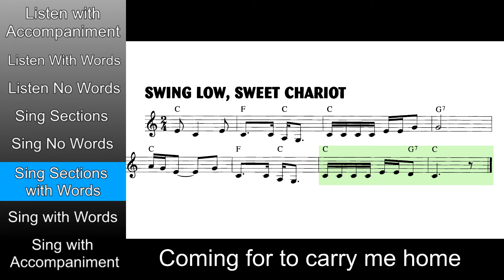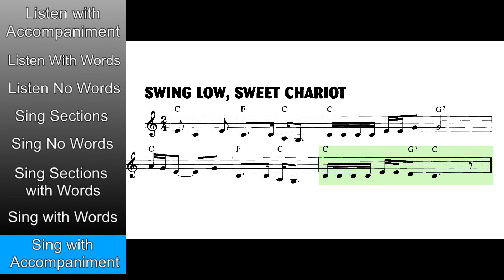Learn to Sing: Swing Low Sweet Chariot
"Swing Low, Sweet Chariot" was written by Wallis Willis, a Choctaw freedman in the old Indian Territory in what is now Choctaw County, near the County seat of Hugo, Oklahoma sometime after 1865. He may have been inspired by the sight of the Red River, by which he was toiling, which reminded him of the Jordan River and of the Prophet Elijah's being taken to heaven by a chariot (2 Kings 2:11). Some sources claim that this song and "Steal Away" (also sung by Willis) had lyrics that referred to the Underground Railroad, the freedom movement that helped black people escape from Southern slavery to the North and Canada.